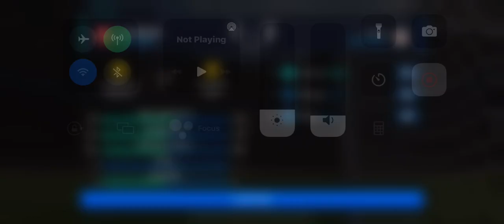FIFA MOBILE GAMEPLAY WITH FRIEND!!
FIFA MOBILE